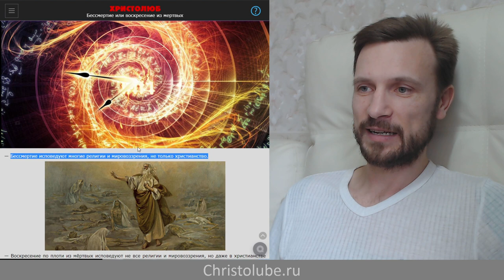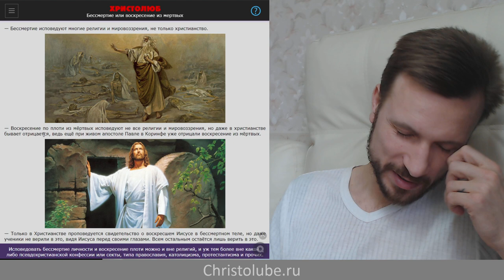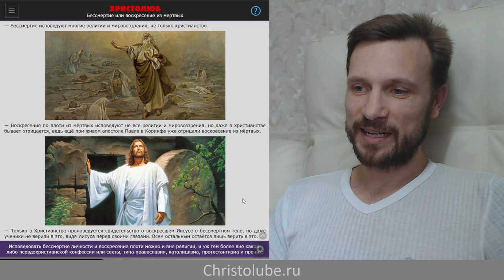БЕССМЕРТИЕ и ВОСКРЕШЕНИЕ из мёртвых! ХристианствоВнеКонфессий (16.04.2020) ВЕГАН 💚 ХРИСТОЛЮБ ✝️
БЕССМЕРТИЕ или ВОСКРЕШЕНИЕ из мёртвых!  — это видео о бессмертии человеческой личности и всего Богом сотворённого, а также о воскресении по плоти из мёртвых всего Божьего творения.

2:28 по 9:22 Сущность Видимого и Невидимого Мира, для бессмертной Души.
9:30 по 12:04 Познание полноты Истины, освобождает от страха смерти.
12:05 по 18:29 Душа, обретшая Мир и Радость, пребывает в Полноте Истины.
53:39 по 55:31 Бессмертие Души - вне Религий. Она, просто Есть!
27:40 по 30:20 Всеобщее Воскресение и Суд.
30:22 по 32:15 Бог явил Собой - Бессмертие Бытия.
41:50 по 43:22 Бог Един - Человек един, по образу Его.
43:24 по 44:26 Смысл Жизни Христианина - Радость.
45:27 по 49:46 Небывалая Радость, от познания Истины.
49:53 по 53:20 Истина рождает убежденность в бессмертии.
Суть Бытия - Любовь, Свобода и Бессмертие.

— SKYPE: christolube

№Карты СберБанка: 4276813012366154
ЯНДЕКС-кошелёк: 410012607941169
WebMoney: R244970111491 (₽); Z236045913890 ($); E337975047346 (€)